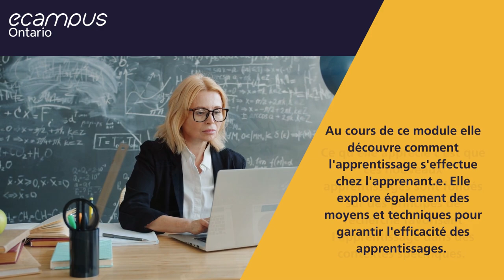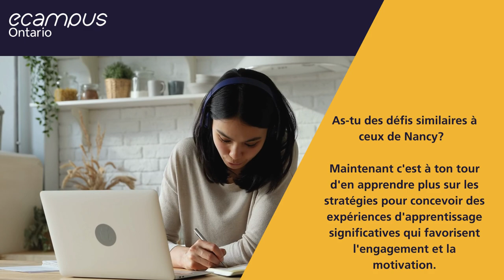Introduction au module Pédagogue - Ontario Extend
Présentation du module Pédagogue du programme Ontario Extend